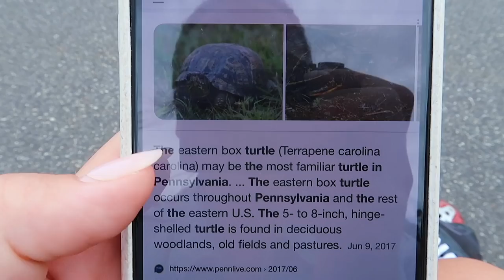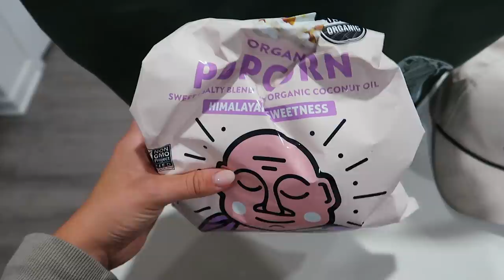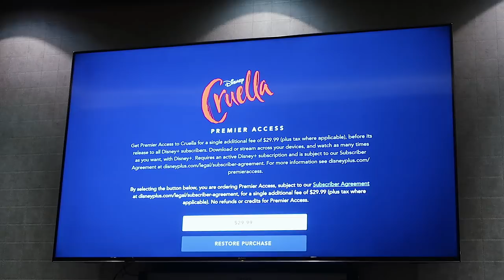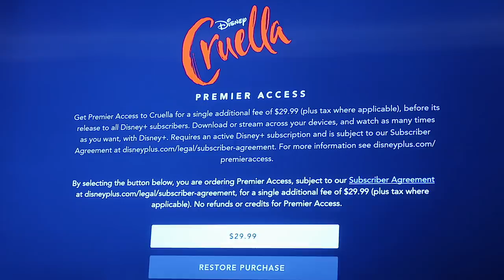WEEKEND VLOG: Cooking, Golfing, Movie Night + We Found A Turtle!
for up to $200 off your Helix mattress, plus two free pillows.

xoxo,
Gretchen